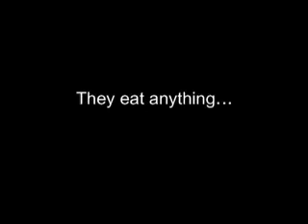Chickens Documentary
A set of candid question and answers by regular people.